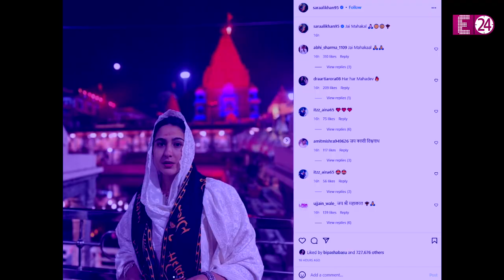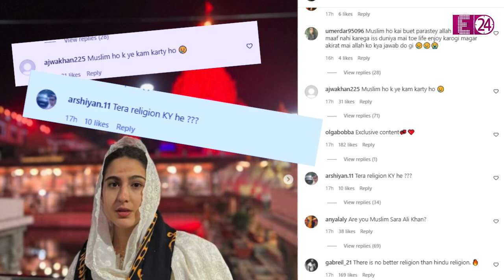Sara Ali Khan उज्जैन पहुंची महाकाल के दर पर , नई फिल्म Atrangi Re की सफलता के लिए की खास पूजा !